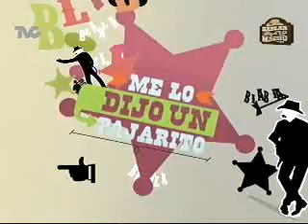Me lo dijo un Pajarito - Anahí y Flo Rida